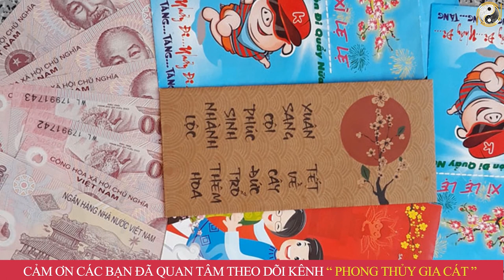Sáng Mùng 1 Tết 'NHỚ RẮC MUỐI' Chỗ Này Sẽ GIÀU SANG PHÚ QUÝ Cả Năm, Tiền Vàng Kéo Vào Ầm Ầm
01. Linh phù giải hạn
02. Hồ lô hóa giải Ngũ Hoàng
03. Mai Hoa Phú Quý
04. Gương bát quái tinh cầu
05. Kim bài thái tuế 2023
06. Vòng tam hợp Dần Ngọ Tuất
07. Vòng tam hợp Thân Tý Thìn
08. Vòng tam hợp Hợi Mão Mùi
09. Vòng Tam Hợp Tỵ Dậu Sửu
10. Bát bảo tâm kinh
11. Minh Quang pháp bảo cầu
12. Minh Quang pháp bảo lục giác
13. Tỳ Hưu Lộc Tài (Đồng)
14. Tỳ Hưu Khai Vận ( Bạch Ngọc)
15. Bách Niên Tụ Tài ( tụ tài lộc)
16. Song long ngọc ấn ( ấn thăng quan)
17. Kim bài ngũ Lộ Thần Tài
18. Hồ lô bình an ( treo xe)
19. Móc khóa văn xương
20. Ống bút văn xương gỗ đào
21. Bút văn xương gỗ đào
22. Bút văn xương gỗ đào nhỏ
23. Hoa mai kim tiền ( mạ vàng )
24. Các vật phẩm phong thủy khác